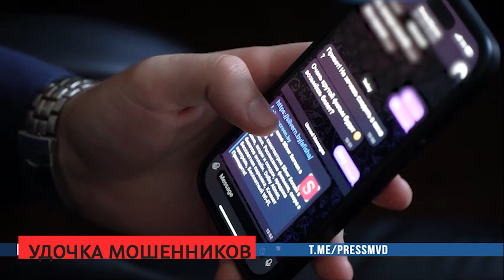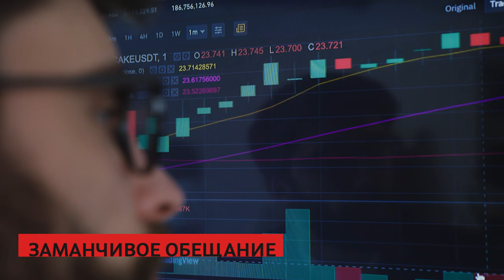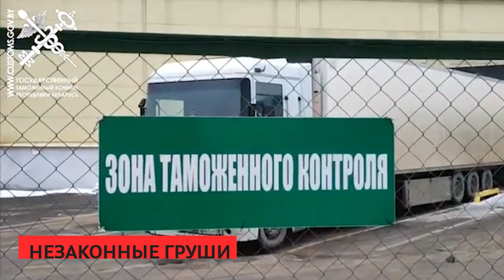Сирена 21 02 2024